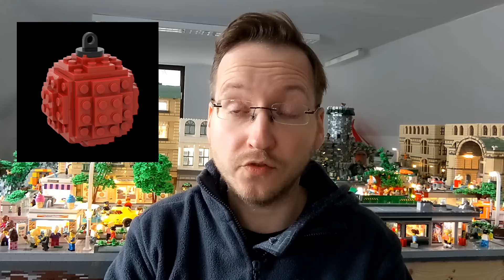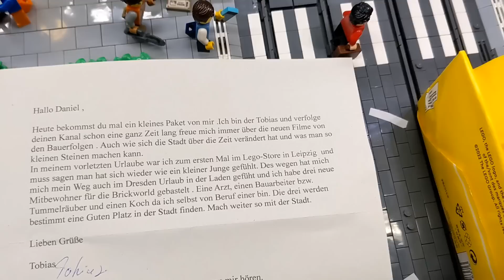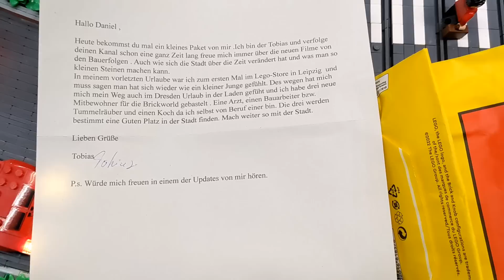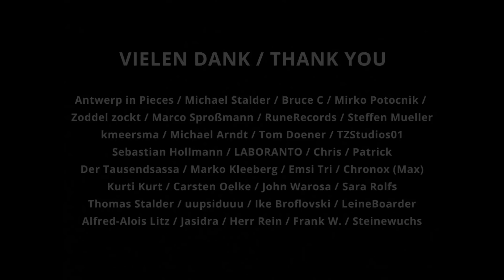Lücken schließen, ein LKW und Neues vom Shop • BRICK WORLD LEGO® UPDATE (245)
Heute werden in der BrickWorld ein paar Lücken geschlossen und ein LKW zieht mit Beleuchtung in die Lego Stadt ein. Dazu gibt es Fanpost und neues zum Shop!